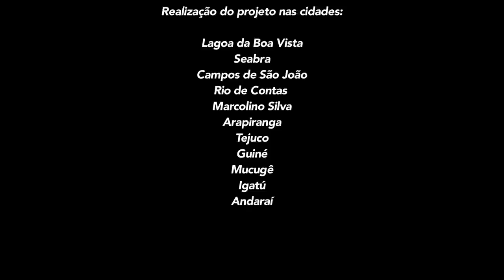Sanfona pelo Mundo HD Proress HQ